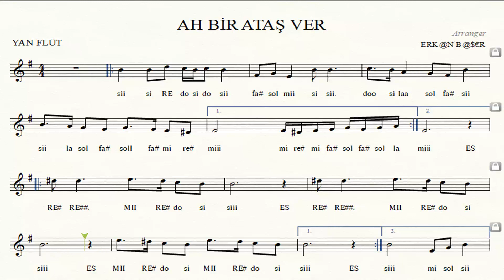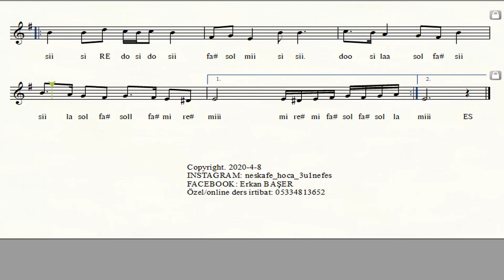AH BİR ATEŞ VER yan flüt NOTALARI eşlikli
AÇIKLAMA:
 - Küçük harf ile yazılan notalar 1. oktavı, büyük harf ile yazılan notalar ise 2. oktavı göstermektedir. - Çeyrek/Yarım vuruşlar-1 harf, 0,75 ve 1 vuruşlar- 2 harf, 1,5 vuruşlar - 2 harf ve nokta, 2 vuruşlar-3 harf, 3 vuruşlar- 3 harf ve nokta, 4 vuruşlar 4 harf ile gösterilmiştir. - 1. bölümde altyapı üzerine kendi icra etmiş olduğum müziği dinleyip 2. bölümde ise altyapıya eşlik edebilirsiniz.
Altyapı: Murat Yusuf BİSGEN
Notaları için: